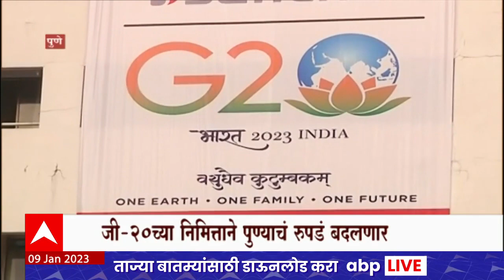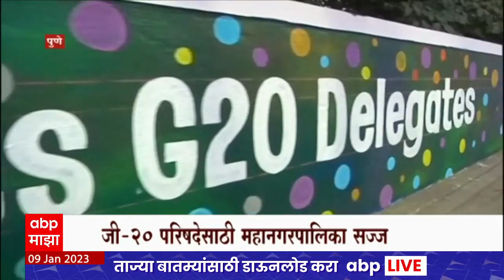G20 Pune : जी 20 परिषदेसाठी पुणे महानगरपालिका सज्ज, पुण्याचं रुपड बदलणार